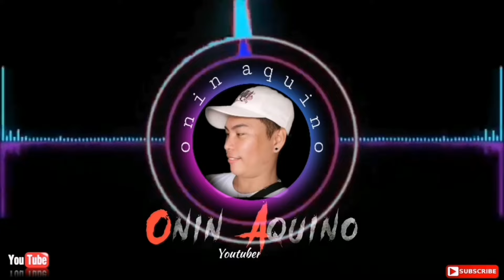Pag'Hahanap sa nawawala Review/Reaction 135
Review / Reaction Voice over
Teorya lang Wag Seseryosohin
 Fan Made

pag'hahanap  sa nawawala